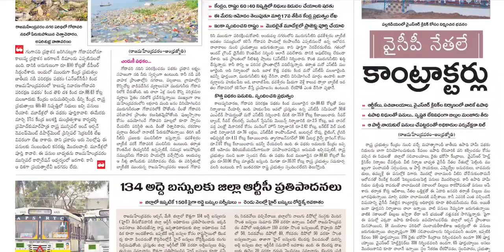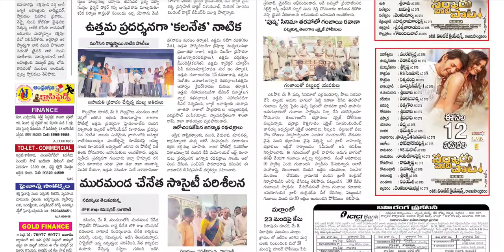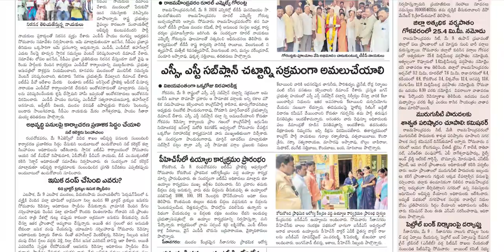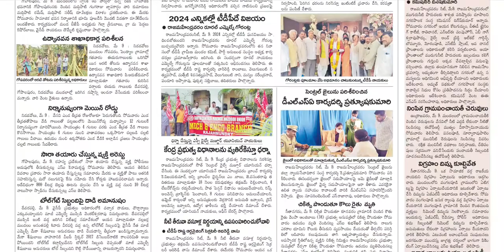ANDHRA JYOTHI EAST GODAVARI DISTRICT 10 MAY 2022 TUESDAY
Telangana news
Ap news
Cricket news
Sports news
Cinema news
Bussines newspaper
Crime news
Chaduvu paper
Education newspaper
Eenadu antharyaami
Antharyami eenadu
Telugu antharyaami
Apprentice jobs
Vasundara paper
Eenadu vasundara
Eenadu karimnagar
Haaybujji paper
Prathiba
Eenadu pratibha newspaper
Prathiba paper
New intiatives by politicians
Telugu news
Gk questions